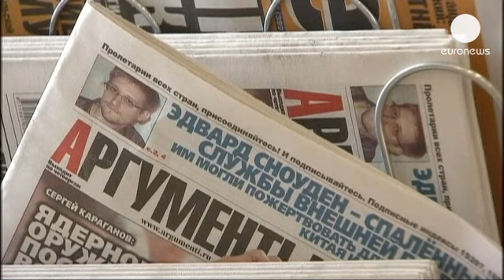Snowden'ın gidecek yeri yok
Amerika Birleşik Devletleri yönetiminin günlerdir Moskova'daki havaalanının transit...

Amerika Birleşik Devletleri yönetiminin günlerdir Moskova'daki havaalanının transit bölümünde kendine sığınacak bir yer arayan eski istihbaratçı Edward Snowden ile kedi-fare oyunu sürüyor.

Bolivya Devlet Başkanı Evo Morales'in dünkü sürpriz Rusya ziyareti ABD tarafında kuşku yarattı. Ülkesine dönüşünde Morales'i taşıyan uçağın yakıt ikmali için Fransa ve Portekiz'den iniş izni talebi geri çevrildi. Bunun üzerine Bolivya Havayolları'na ait uçak Avusturya'nın başkenti Viyana'ya indi. Morales'in beraberinde Snowden'ı da götürdüğü şüpheleri ise yersiz çıktı.

Washington'ın gizli casusluk programını basına sızdıran Snowden'ın bu arada 20'yi aşkın ülkeye sığınma başvurusunda bulunduğu öğrenildi. Onlardan biri olan Venezuela'nın Devlet Başkanı Nicolas Maduro, Edward Snowden'ın korunması gerektiğini kaydetti: "Eğer 29 yaşında genç bir adam Amerika Birleşik Devletleri'nin casusluk faaliyetlerine ve dünyayı kontrol etme planlarına ilişkin gerçekleri açıklayacak kadar cesur ise, Snowden'ı dünyanın koruması gerekir."